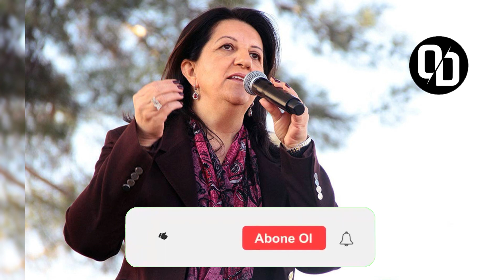Demirtaş'tan AYM'Ye Çok Sert Çıkış !! Sizde Yargılanacaksınız !!